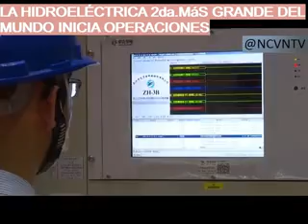La segunda hidroeléctrica más grande del mundo inicia operaciones en China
Esta última semana de junio China ha puesto en operación esta mega hidroeléctrica.